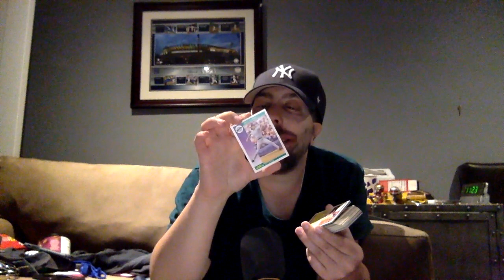More Baseball Cards Pt 1